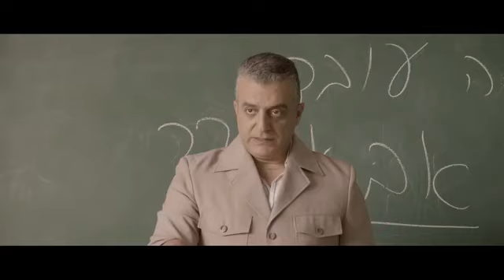Dancing Arabs Trailer WIFF 2015